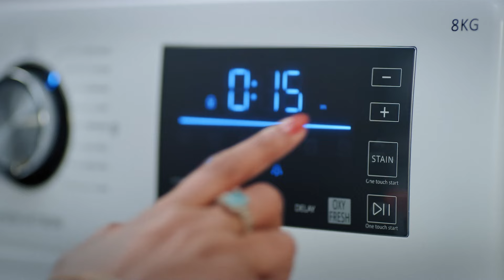Mashrafe Junior | সবার দোয়া কবুল হয়ে রুনার অপারেশন কি সফল হবে? | DeeptoTv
মাশরাফি জুনিয়র

মাশরাফি জুনিয়র | Mashrafe Junior Golam Farida Chonda | DeeptoTV